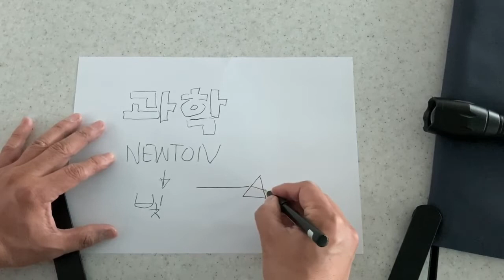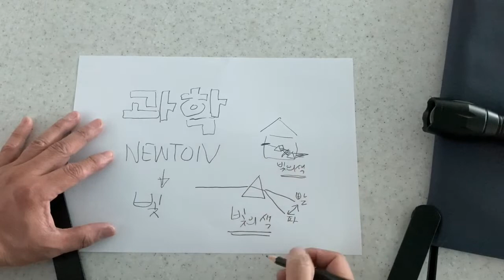과학실험6차시-뉴턴의실험